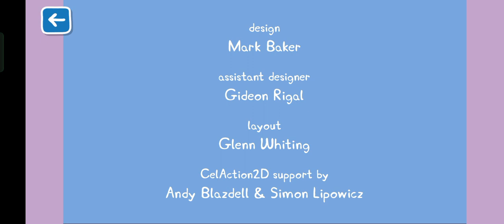The best Daddy in the world